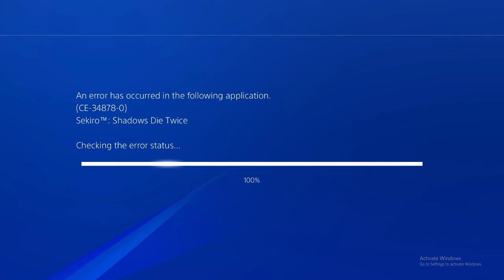Sekiro: Shadows Die Twice - Lets Play Part 34: Creepy Crawly's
Carve your own clever path to vengeance in an all-new adventure from developer FromSoftware, creators of Bloodborne and the Dark Souls series.